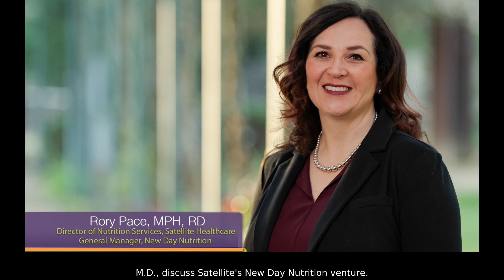New Day Nutrition & Medical Nutrition Therapy : Covered By Medicare (Because it works!)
“The number one question I get from patients is, 'How can I change my diet to improve my kidney function or slow progression of kidney disease?'  I can do the medical therapy in terms of other comorbid and disease management. But honestly, I don’t have the knowledge base that my colleagues in nutrition have. New Day's registered dietitians provide ongoing medical nutrition therapy and that’s a game changer.”

Dr. Randolph Chen, MD,  Nephrologist
Medical Advisor, Satellite Healthcare

Rory Pace, MPH, RD, CSR, FAND
Director of Nutrition Services, Satellite Healthcare
General Manager, New Day Nutrition